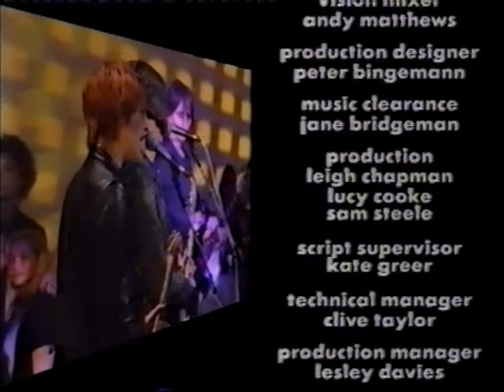ELASTICA - THE WHITE ROOM (Channel 4, 1st April 1995)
I had a lot of live music clips on one of my old VHS tapes. I decided I wouldn't upload them because of the copyright issues, but it seems the rules are getting a little less strict at the moment - most copyright stuff is allowed without any penalty unless a claim is made. Anyhow, I've enhanced this with Wondershare, filled the frame with Serif X5 and boosted and cleaned the sound with Audacity.